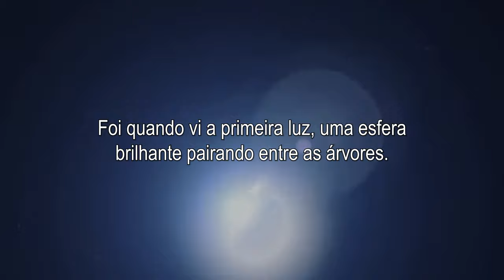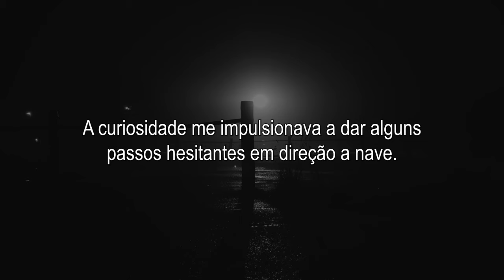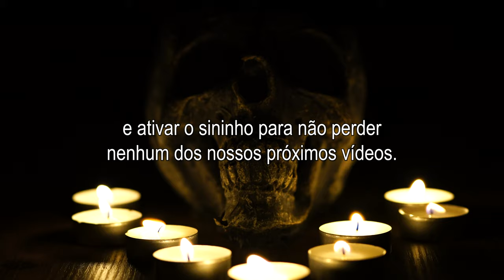Encontro de terceiro grau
Prepare-se para uma experiência aterrorizante!
Esta história mergulha você em uma noite inquietante, onde uma luz estranha e um encontro de terceiro grau revelam segredos sombrios e inimagináveis.
Será que realmente estamos sozinhos no universo?

🔔 Ative as notificações para não perder nossos próximos vídeos assustadores.

Apenas um biólogo apaixonado por filmes de terror do século passado.